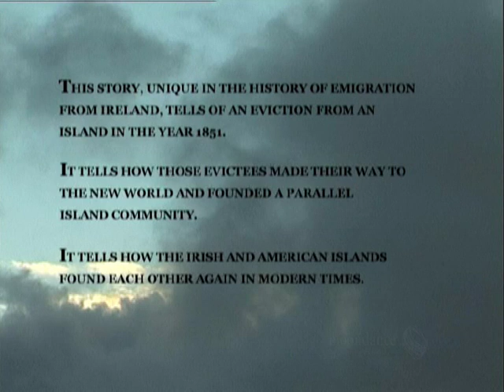Home on the Island. A unique chapter of Irish american History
The untold story of emigration from Árainn Mhór Donegal to Beaver Island, Lake Michigan, USA. In March 2003, forty eight residents of Beaver Island, Michigan, journeyed to Árainn Mhór Island off the coast of Donegal for a twinning ceremony. This journey represented the culmination of a story that began over a century and a half ago in 1851. In that year, one hundred and sixty three tenants were evacuated from Arainn Mhor by their British Landlord. They boarded coffin ships which took them to Canada where they found work on the railroads. After a time, they made their way to Beaver Island in lake Michigan, where they established a miniature Árainn Mhór in exile.
Home on the Island tells the story of those original evictees and the founding of their new home in America. The film shows how modern day Beaver Island has remained true to its Irish roots, how music is used to celebrate history and identity and how the past informs and inspires their hopes for the future.